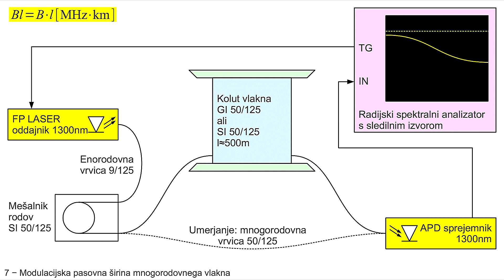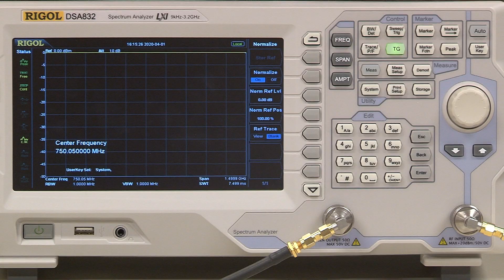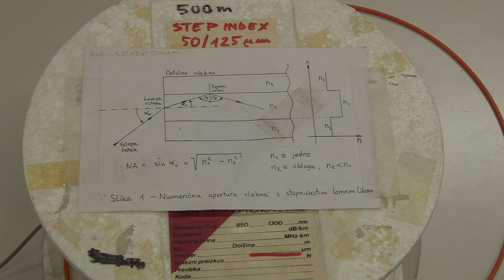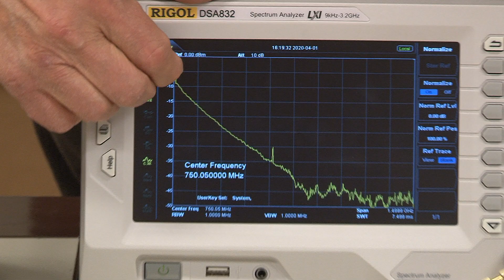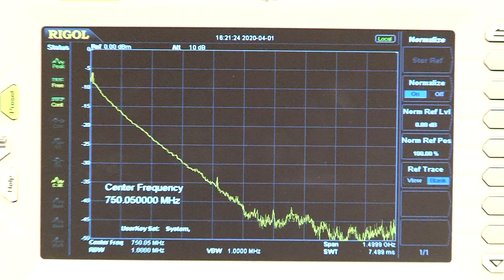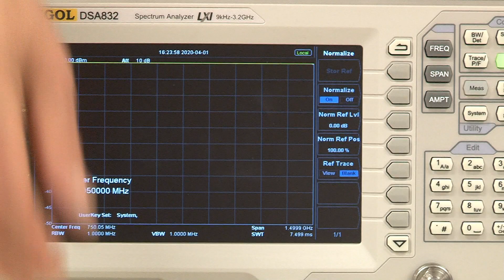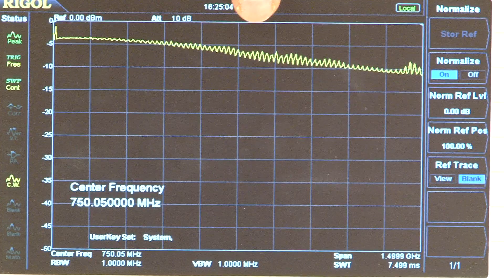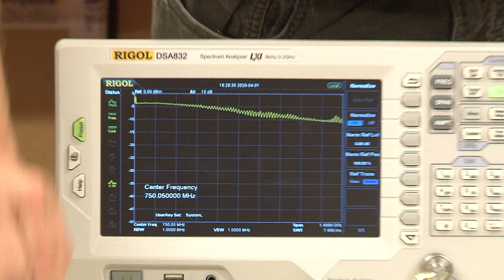7 - Modulacijska pasovna širina mnogorodovnega vlakna